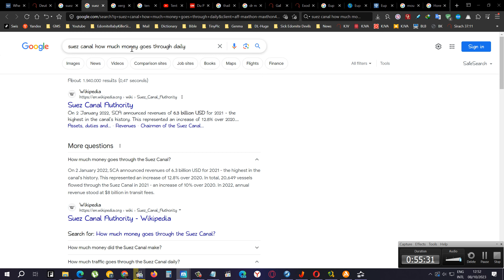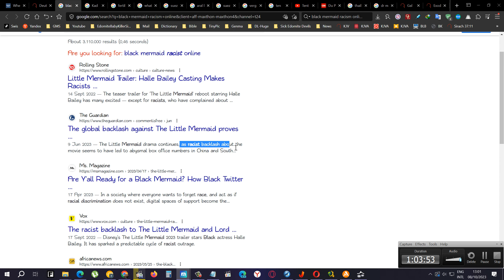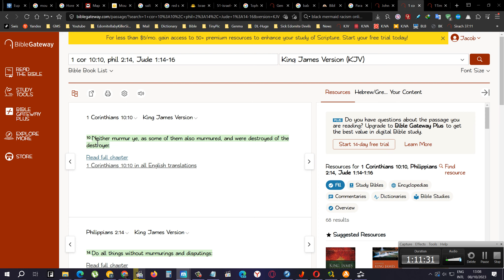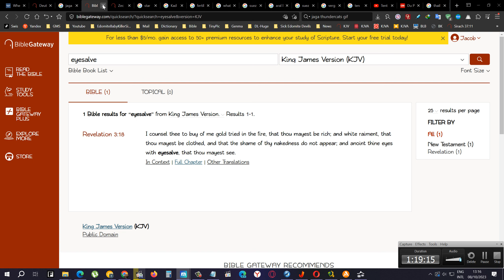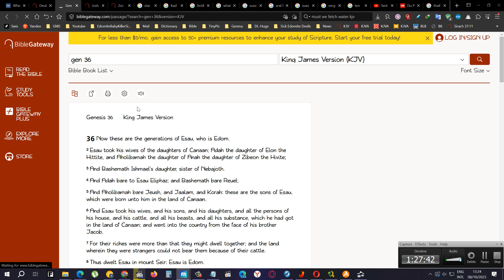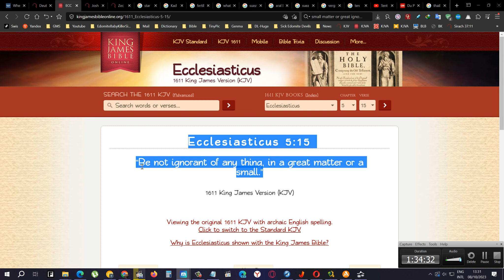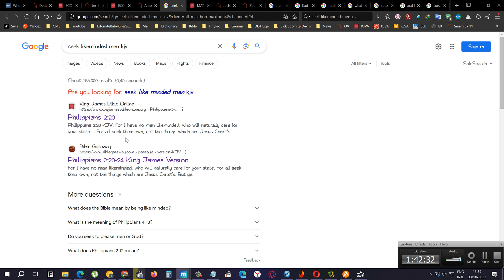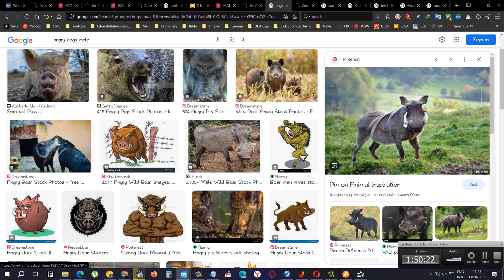Deuteronomy 1:1-8 LORD's Guidance, 9-18 Leaders, 19-25 Spy Reports, 26-46 Murmurings 2-2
Deuteronomy 1:1-8 Moses Tells Of LORD's Guidance, 9-18 The Choice Of Leaders, 19-25 The Report Of The Spies, 26-46 The Murmuring Of Israel

When were the Bible books written?

Daily revenues are $15 million USD or €13 million. On 2 January 2022, SCA announced revenues of 6.3 billion USD for 2021 - the highest in the canal's history. This represented an increase of 12.8% over 2020. In total, 20,649 vessels flowed through the Suez Canal in 2021 - an increase of 10% over 2020.

"In 2020, the total revenue generated amounted to 5.61 billion USD and 18,829 ships with a total net tonnage of 1.17 billion passed through the canal.[4] Daily revenues are $15 million USD or €13 million.[5]

On 2 January 2022, SCA announced revenues of 6.3 billion USD for 2021 - the highest in the canal's history. This represented an increase of 12.8% over 2020. In total, 20,649 vessels flowed through the Suez Canal in 2021 - an increase of 10% over 2020.[6]

In 2022, annual revenue stood at $8 billion in transit fees.[7]

The Suez Canal set a new record with annual revenue of $9.4 billion in USD for the fiscal year that ended June 30, 2023.[8]"

Virginia Giuffre Drops Lawsuit Against Alan Dershowitz, Says She May Have Made 'Mistake' Accusing Him Of Sexual Assault

Du Pont heir convicted of raping daughter spared prison

"Though Robert H. Richards IV was convicted of rape, the wealthy heir to the du Pont family fortune was spared prison by a Delaware court in 2009 because he would “not fare well” behind bars, according to court documents CNN obtained Tuesday."

Euphrates River
The Euphrates River is considered Western Asia’s longest river that has a length of about 2,800km. The river originates in the Armenian Highlands of southeastern Turkey and then flows through the countries of Syria and Iraq, where it meets with the Tigris River and finally drains into the Persian Gulf.

Euphrates River
river, Middle East

Map of Sinai showing a possible route of Elijah from Jezreel to Mount Horeb